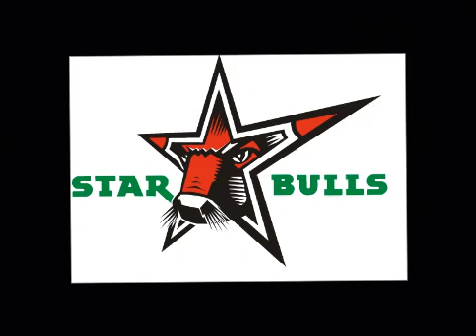Starbulls Rosenheim Torhymne 2016/2017